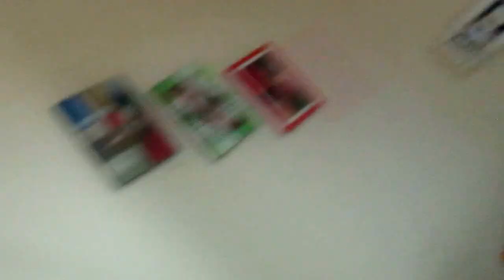Welcome To the World Elijah Blue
Our baby son was born this past Tuesday 10/25/16,  at Rumah Sakit Taman Harapan Baru (RS THB,,Bekasi  Indonesia.